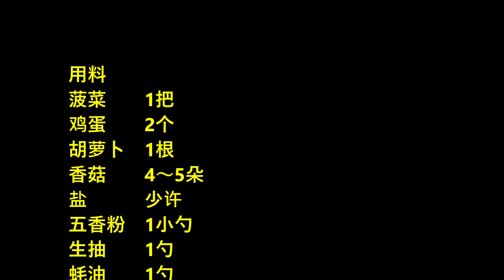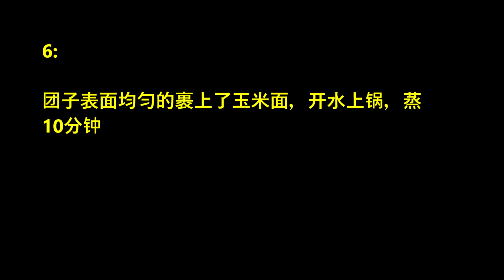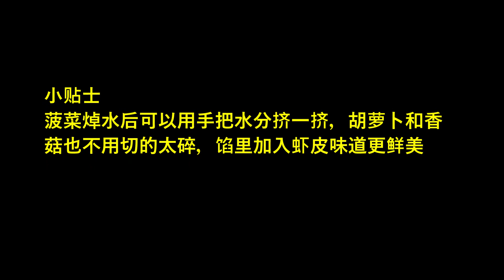有营养的菠菜团子 - Nutritious spinach gnocchi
用料
菠菜  1把
鸡蛋  2个
胡萝卜  1根
香菇  4～5朵
盐  少许
五香粉  1小勺
生抽  1勺
蚝油  1勺
面粉  适量（拌在馅儿里）
玉米面  适量（裹在菜团外面）
香油  少许
有营养的菠菜团子的做法.